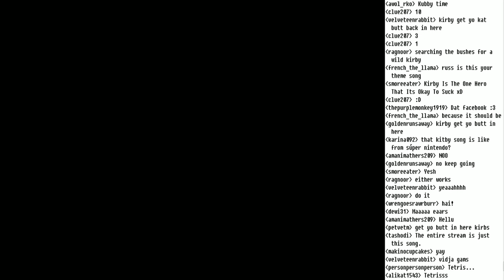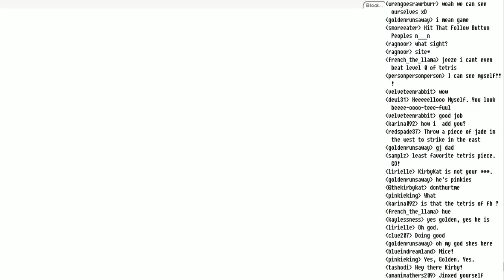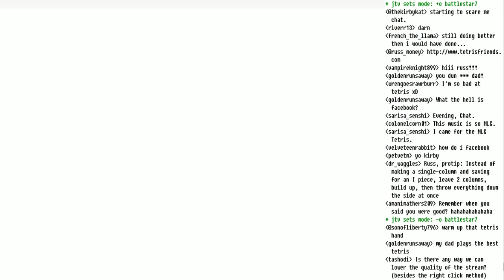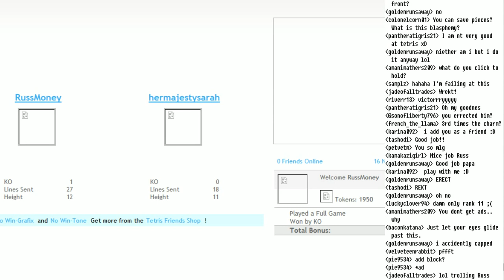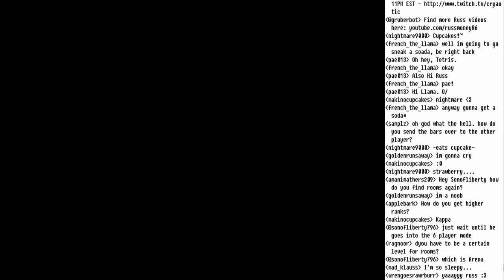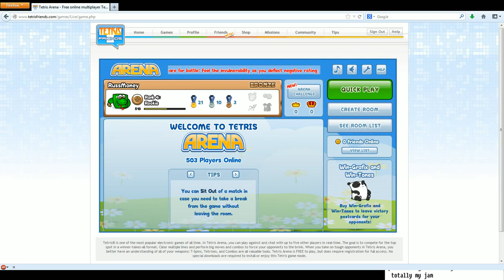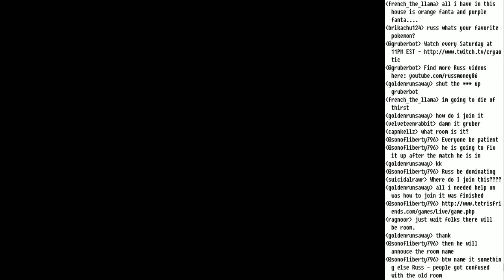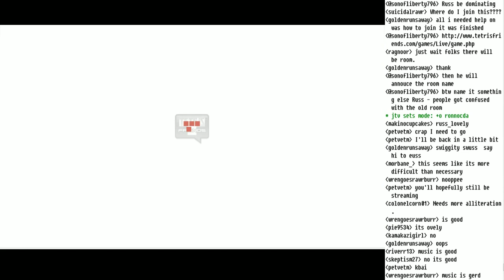Russ Streams: TOTALLY MLG TETRIS Part 1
Tetris